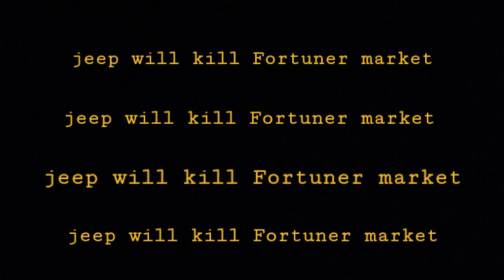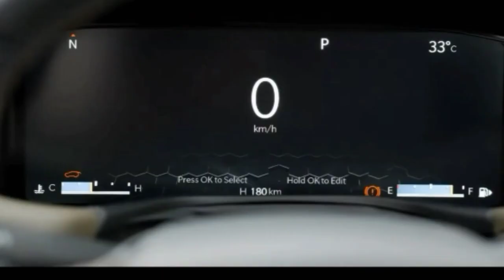Meridian can kill fortuner market...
all images and clips are subjected to other channel also.